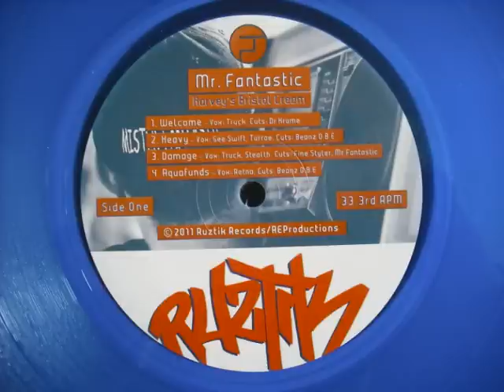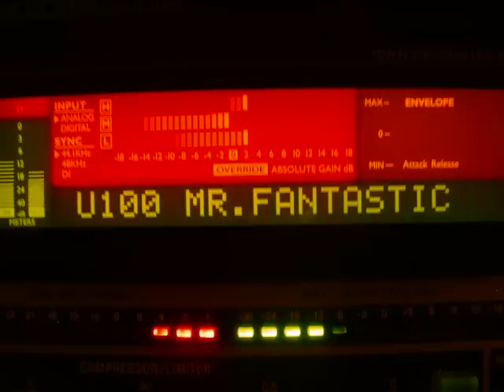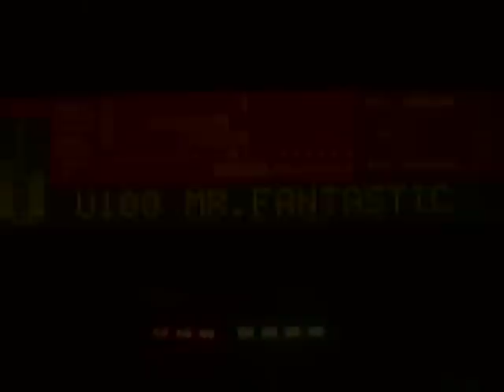Mr Fantastic - Superhero - Bristol Hip Hop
From the Harvey's Bristol Cream LP. Ruztik Records.